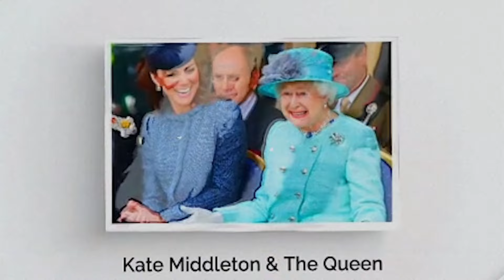NO CHILDREN! A witness appeared to CLARIFY Archie's IDENTITY, The truth was revealed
According to her, Meghan is impossible to close one's knees with a fetus in there. Hence, she firmly believes Meghan Markle was not pregnant. She recalls how Meghan squatted in stilettos repeatedly during her last trimester with her knees closed—something she insists is impossible. Moreover, Meghan was supposedly recovering from bunion surgery at the time, which also seemed highly improbable since it takes months to heal.

Hi royal fans, this is the new version of Kate Middleton & The Queen's YouTube channel!
We will stop updating news about the British Royal Family on the old channel and will provide you with the latest royal news on this new Kate Middleton & The Queen channel.
So we look forward to receiving your support and seeing you again in our channel's latest videos! Thank you!